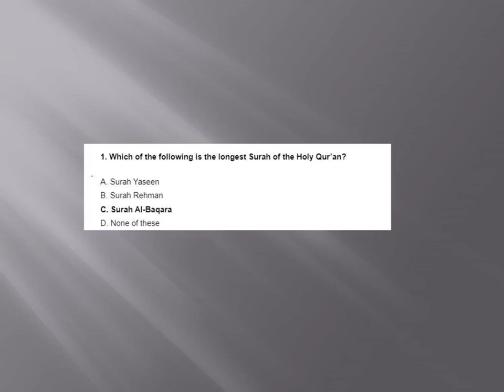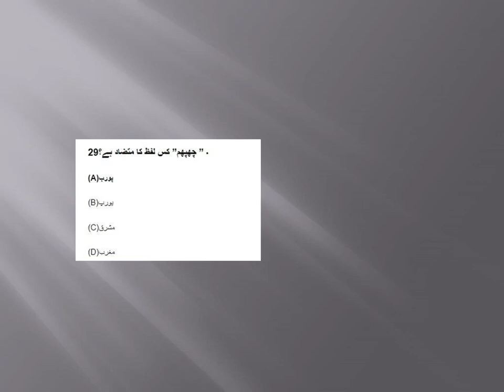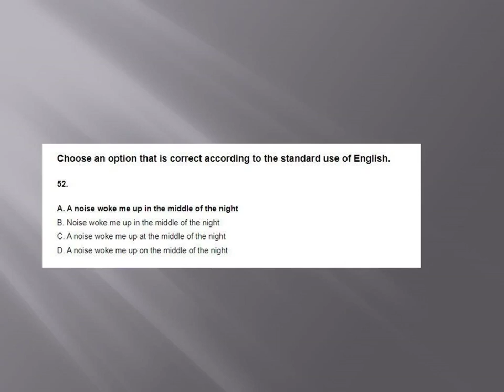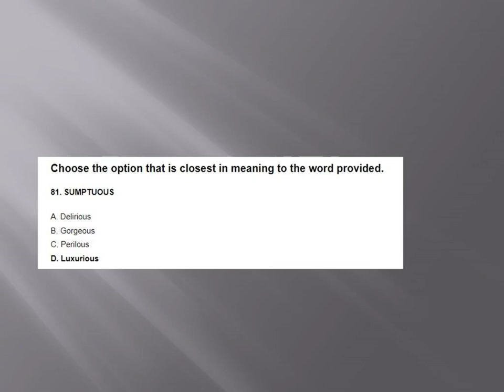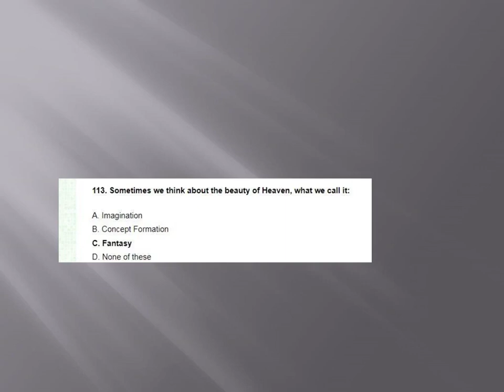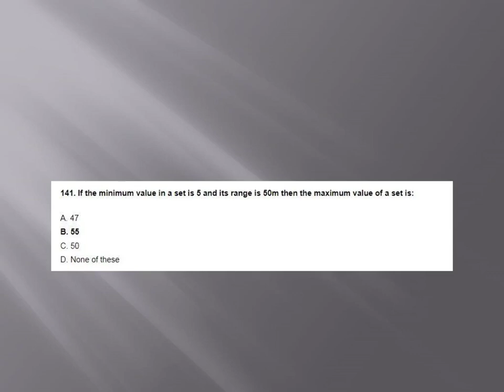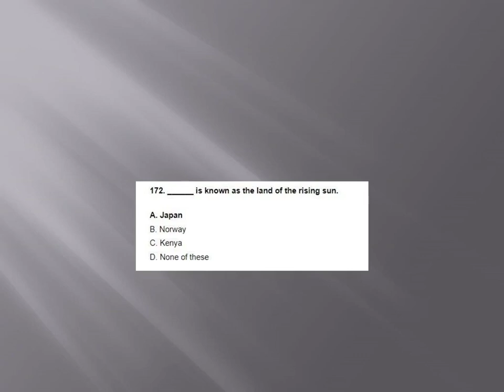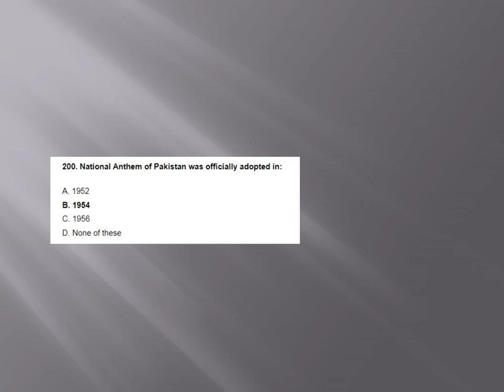CSS preparation at home/MPT CSS 2024 test /MPT test 2022 fully solved/mcqs questions with answers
in this video css mpt test 2022 discussed